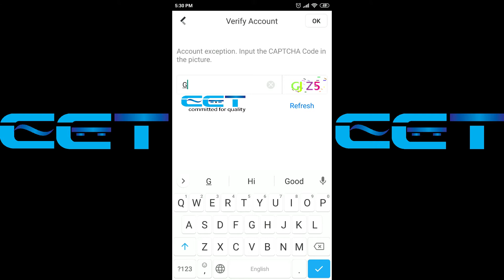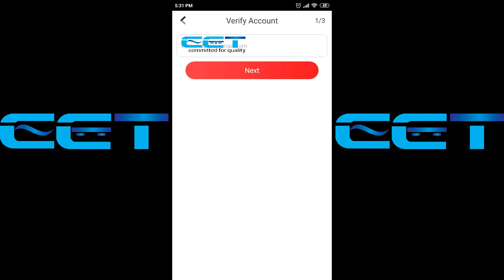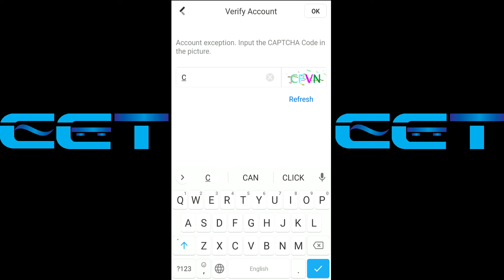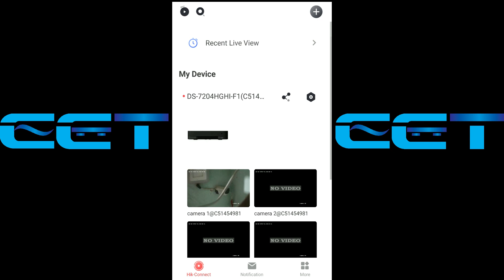Hik-Connect Password Reset (Bangla)